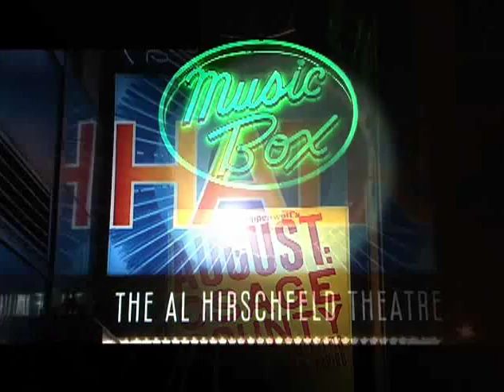EXIT THE KING Makes an Entrance on Broadway in 2009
From BroadwayWorld's Archive: BroadwayWorld's Richard Ridge says, 'That this episode of Broadway Rewind features something Toxic, something Royal and something Academic.' We drop by New World Stages for a look at the David Bryan and Joe DePietro musical, The Toxic Avenger. We also visit with two-time Tony Award winner Matthew Broderick and the cast of Roundabout's production of The Philanthropist, but we kick it off at the opening night of director Neil Armfield's production of Eugene Ionesco's Exit The King, which starred Academy Award winners Geoffrey Rush and Susan Sarandon, Tony Award winner Andrea Martin and Lauren Ambrose. Geoffrey Rush told Ridge, 'I just phoned my wife and said, 'Darling I just made my Broadway debut and it's a marker. It's not what I aimed for. I had never really, seriously ever thought about it... I used to listen to a lot of Broadway musical theatre back in the mid 60's when I was in high school. Next to the Beatles, I was listening to Angela Lansbury in Mame or Tommy Steele in Half a Sixpence or Zero Mostel in Fiddler. I'm pretty well seasoned in that kind of energy, and to be able to bring a weird and wonderful play like Exit the King into that arena, has been just so special.'